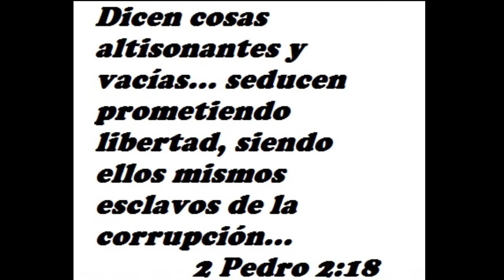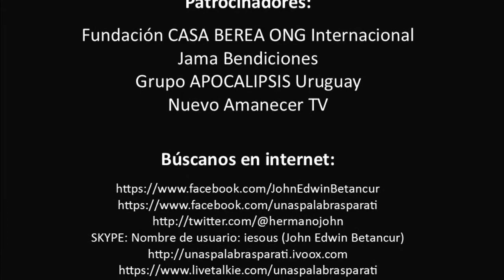Estas son voces que predican sin ejemplo.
programa de RADIO y TELEVISIÓN de 3 minutos, Unas palabras para ti. No 749.